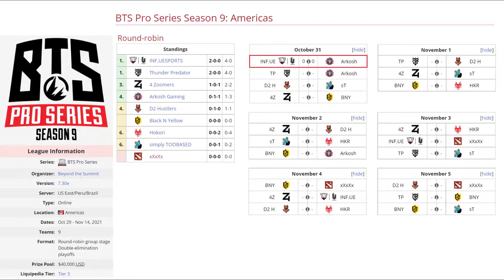INFAMOUS VS ARKOSH GAMING BO2[GAME 1]BTS PRO SERIES 9 - DOTA 2 PRO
TORNEO BTS PRO SERIES 9

► Medusa
► Gyrocopter - Alone
► Mars - Sacred
► Keeper - Michael
► Silencer - A (Accel)

[ARKOSH GAMING]
► Sven - Pale Horse
► Void Spirit - Cannus Vulpus
► Dark Seer - Monkeys-Forever
► Snapfire - Gremlo
► Ancient Apparition - Crow

***TAG***